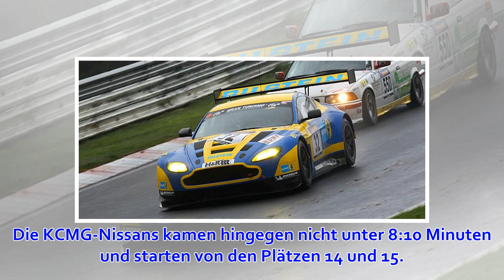VLN bleibt bei Minusgraden knapp über Acht-Minuten-Marke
(Motorsport-Total.com) - Die magische Marke wurde wieder nicht geknackt: Mit minus fünf Prozent Leistung hielt die Marke von 8:00 Minuten auch beim Qualifying zum zweiten VLN-Lauf. Es war aber denkbar knapp: Rene Rast fuhr auf der 24,358 Kilometer langen K...